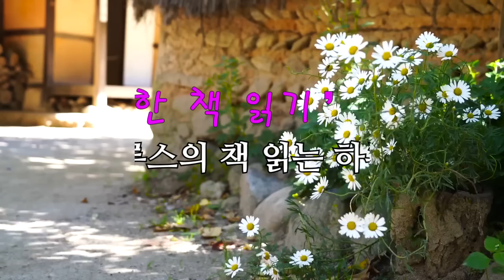아버지의 속마음, '종점다방' 오마담을 만나고서야 알게되었다. [봄꽃은 다시 피고]신현수 단편소설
00:00:00 책소개
00:01:01 본문읽기
00:43:56 파피루스의 아주 주관적인 감상평